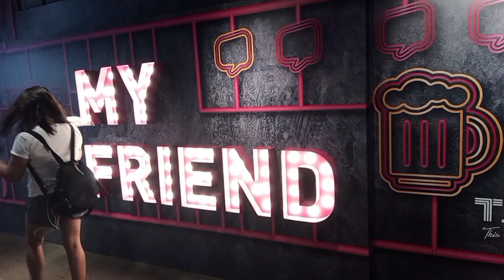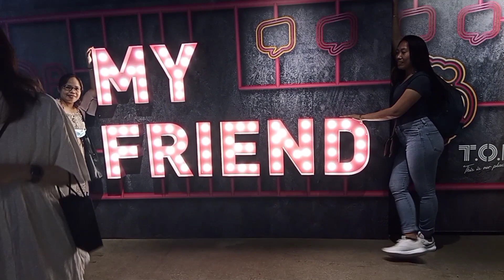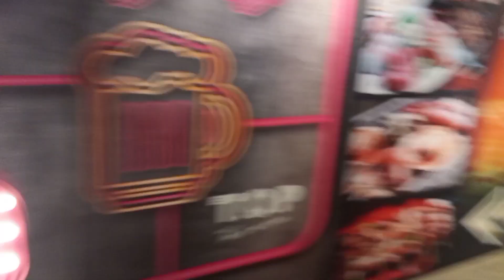NAG WINDOW SHOPPING KAMI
Nag window shopping kami with my friends kung my baklaran sa pinas sa hongkong meron din hehehehe